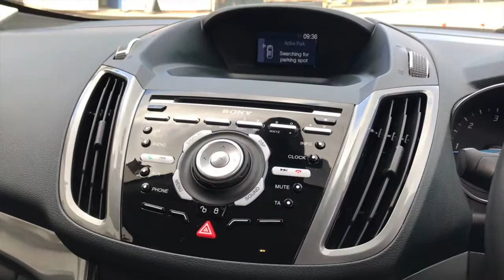Closer Look: Ford C Max Titanium TDCI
2015(15) Ford C-Max Titanium TDCI, priced at £9,999!

Low mileage spacious & economical family car with only £30 road tax! Great spec including Convenience Pack with automatic parking, front/ rear parking sensors and electric folding mirrors, Midnight Sky metallic paint, Bluetooth & DAB radio.